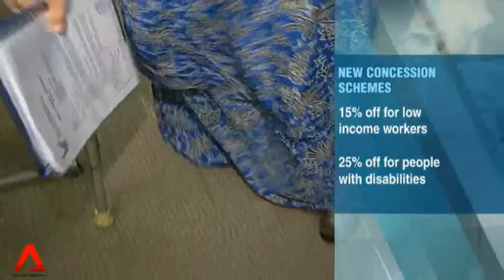16 Jan 2014: Interview with Dr Janil Puthucheary (Part 1)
Public transport fares will increase this April but there'll be a slew of concessions for Singaporeans.

Dr Janil Puthucheary, who's a member of the Transport Government Parliamentary Committee, joins us in studio, to talk about the impact on commuters.